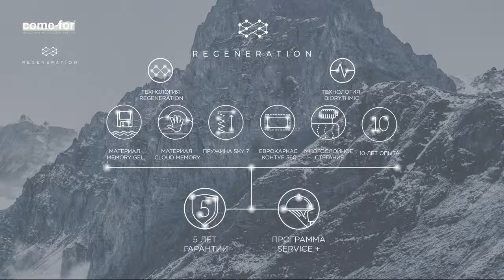Гарантия на матрасы Service+. Купить матрас | СВІТ МАТРАЦІВ